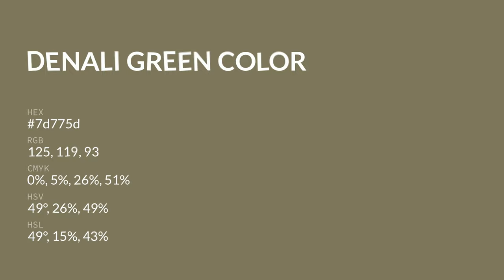Denali Green color 7d775d hex color - Green color - Cool color 7d775d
What color is Denali Green ? 7d775d hex color - Green color - Cool color 7d775d

Hex 7d775d Color Code is also known as Denali Green color.